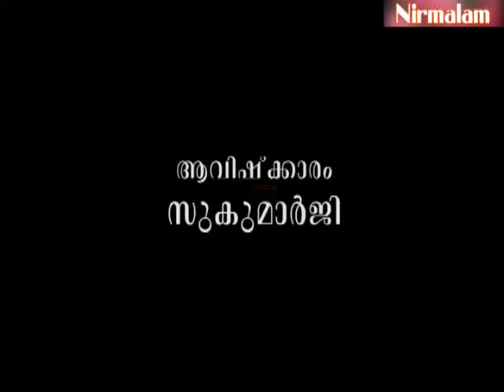Gruha Vaidyam -27 / Guru Nirmalanandagiri Maharaj